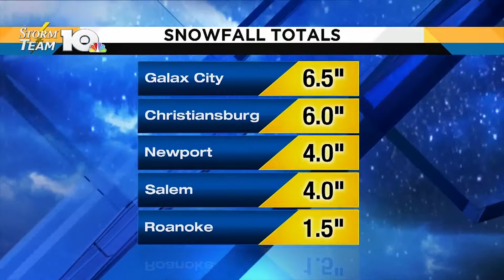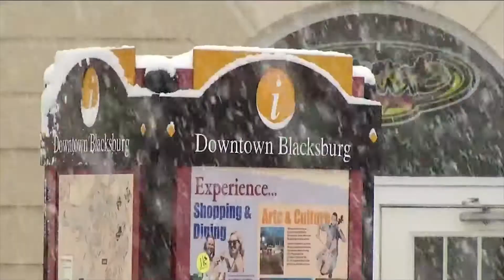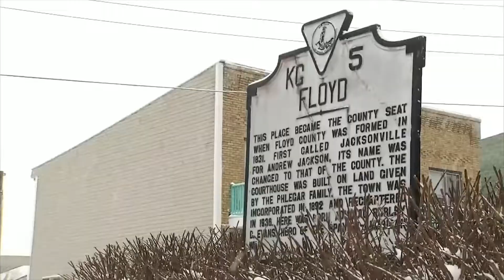More snow coverage